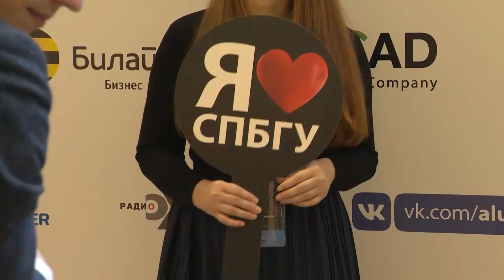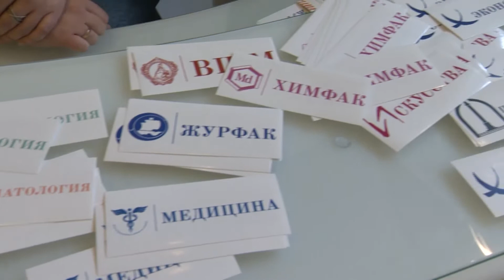Новости СПбГУ: Реюнион 2018